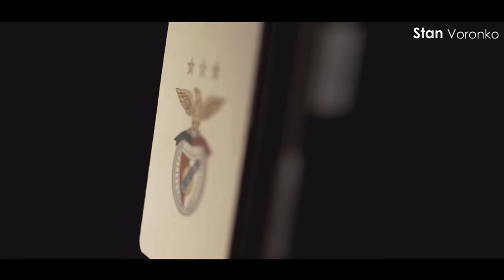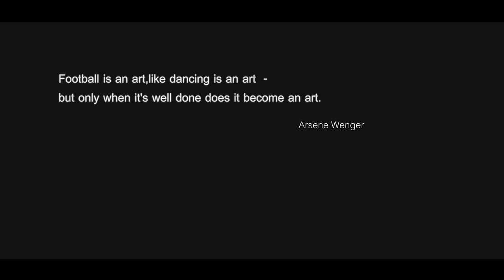Football life - Best Moments 2016 | HD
Soundtrack: m83 – my tears are becoming a sea

Hello. This is my new video about Football.